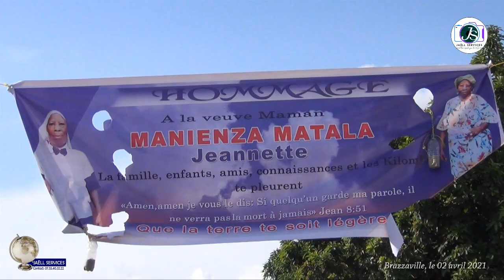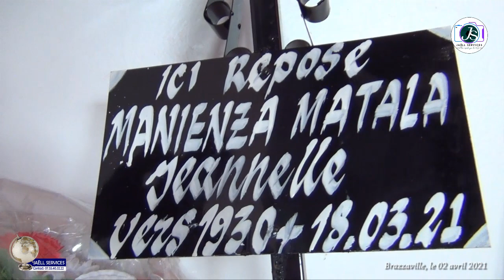Levée de corps à Brazzaville de maman Jeannette MATALA et départ de la dépouille à Pointe-Noire